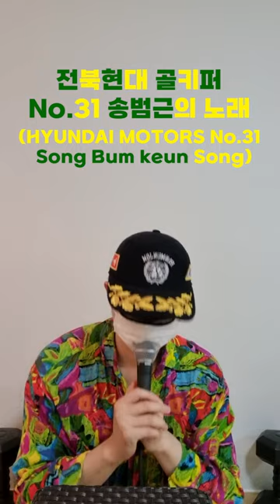전북현대 골키퍼 No.31 '송범근'의 노래 (Hyundai Motors GK No.31 Song Bum keun Song)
대한민국의 축구선수. 포지션은 골키퍼이며 현 소속 팀은 전북 현대 모터스이다.